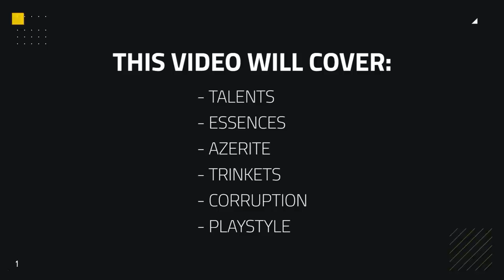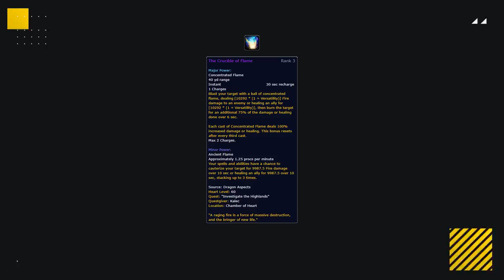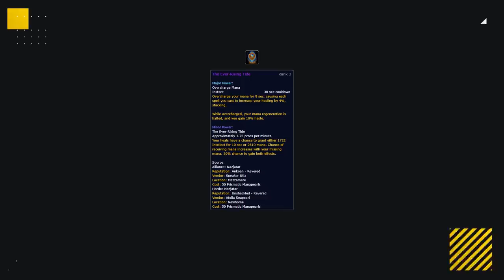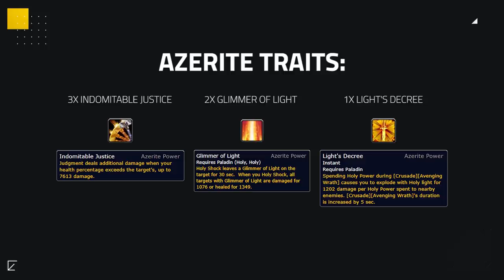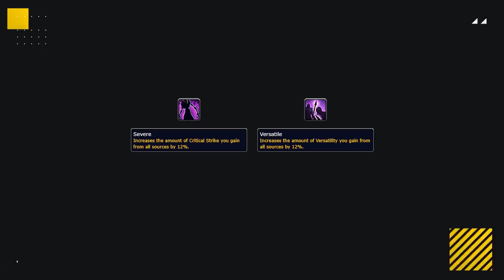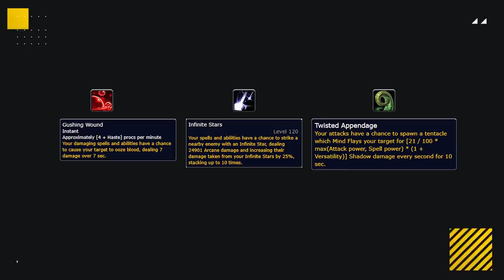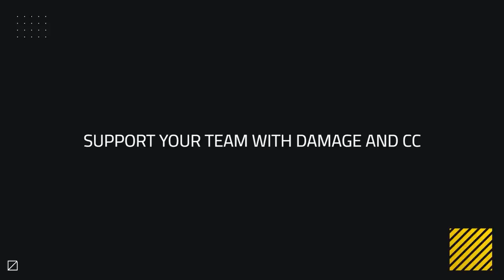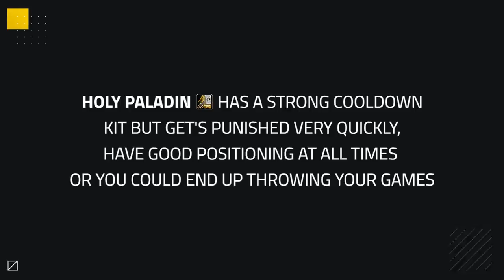Holy Paladin 8.3 PvP Guide | Talents, Essences, Azerite, Corruption and Playstyle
Video Description:
Welcome to an entry in our 8.3 class guide series where we cover how to correctly build your character to gain an advantage in PvP along with what your optimal playstyle looks like.